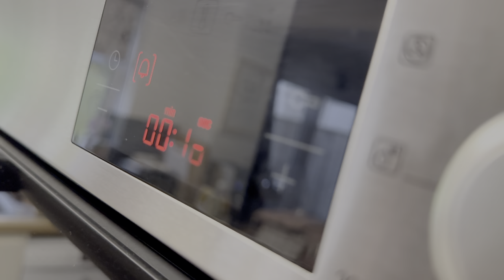Vlogtober 2024 - Day 18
Bacon, coffee, beer and F1